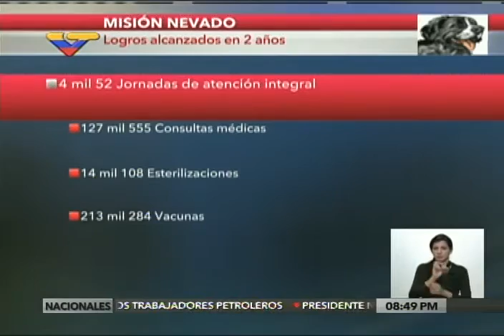Misión Nevado cumple 2 años, reporte de VTV